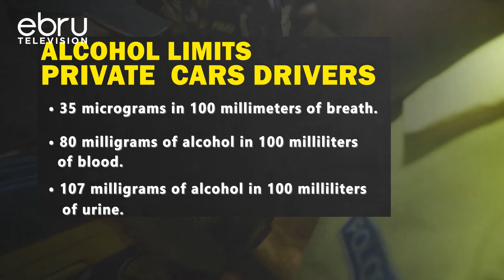The Return Of Alcoblow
The Five-Year Freedom Of Drunken Motorists Driving Home After A Night Of Merry Making Without Having To Worry About Arrests Effectively Ends Tonight. This Is After President Uhuru Kenyatta Signed Into Law The Traffic (Amendment) Bill Which Brings Back The Alcoblow.